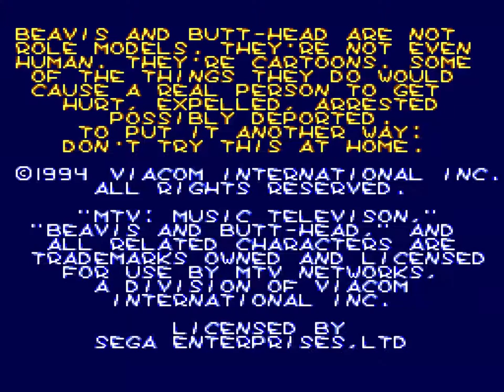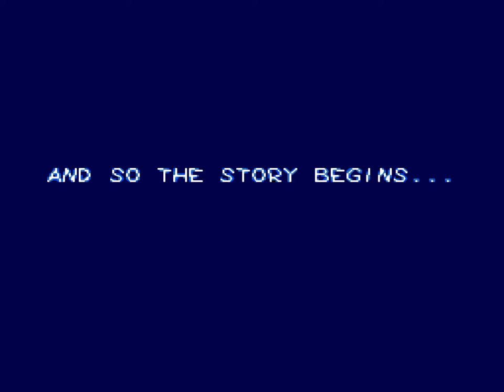Beavis and Butt-Head - Sega Genesis (Title Screen And Demo)